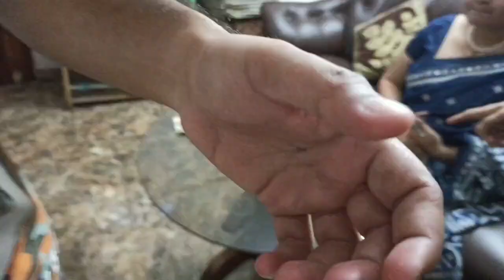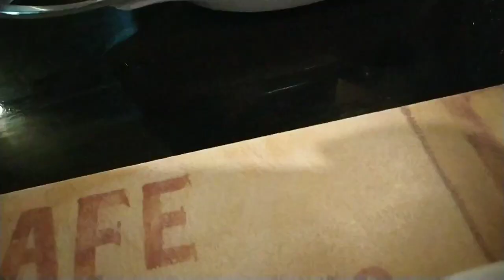অবশেষে এলো জন্মদিনের ব্লগ/দেখো কিভাবে কাটালাম জন্মদিনের সারাদিন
Today I'm gonna share with you guys my birthday vlog.